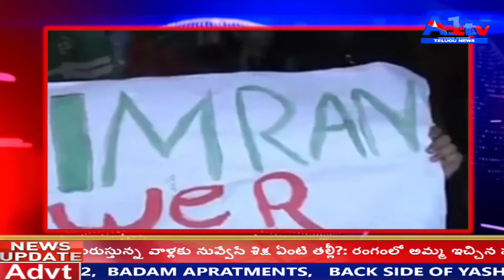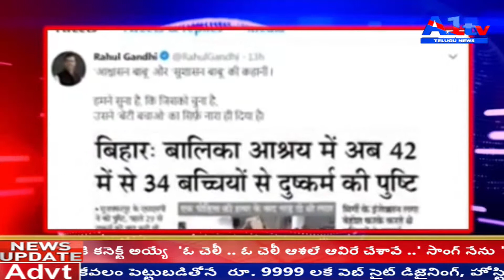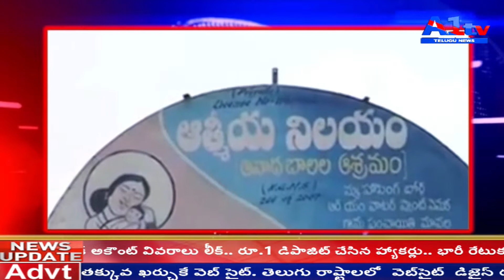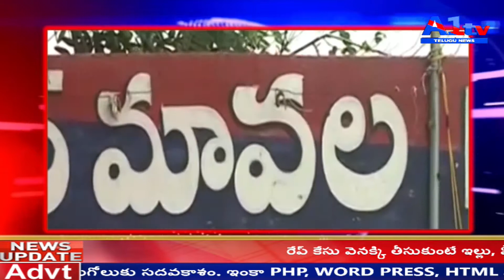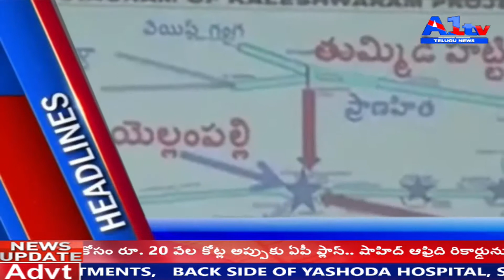A1 TV TELUGU NEWS. // 30 July 2018 //